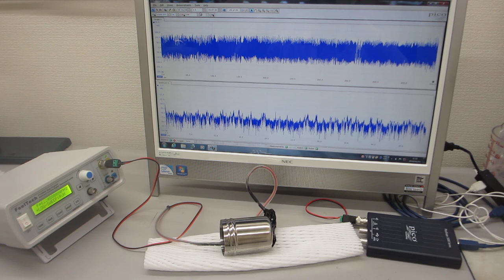超音波プローブの製造技術――圧電素子の表面処理――ダイナミック特性の評価技術――（超音波システム研究所）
５００Ｈｚから９００ＭＨｚ以上の超音波伝搬状態を制御可能にする

目的に合わせた、オリジナル超音波プローブ（振動・音圧測定用、発振制御用、両用タイプ）の製造開発が可能です。

オリジナル超音波プローブ：概略仕様

１）振動モードの検出（自己相関の変化）
２）非線形現象の検出（バイスペクトルの変化）
３）応答特性の検出（インパルス応答の解析）
４）相互作用の検出（パワー寄与率の解析）

　autcor：自己相関の解析関数
　bispec：バイスペクトルの解析関数
　mulmar：インパルス応答の解析関数
　mulnos：パワー寄与率の解析関数

１）時系列データに関して、

２）超音波発振による、発振部が発振による影響を

３）発振と対象物（洗浄物、洗浄液、水槽・・）の相互作用を

４）超音波の利用（洗浄・加工・攪拌・・）に関して